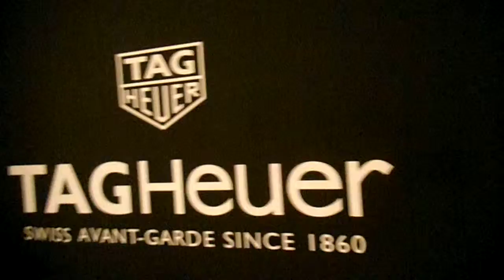DSCF5485表参道ＧＹＲＥ20150915タグホイヤー インスタレーション